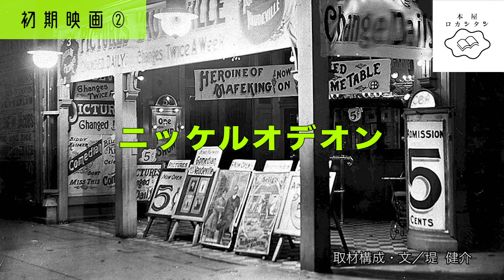第3回「初期映画〈2〉」講義① ニッケルオデオン「うちは移民たちの娯楽ばい」／小沢まゆ［俳優］＆堤健介［脚本家］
映画の歴史をゼロからたどる、本屋ロカンタンオリジナルの連続講座。映画批評家でもある店主・萩野亮をホストとして、映画監督や脚本家、俳優といった作り手たちをむかえ、毎回三人（＋α）のゲストによる講義と座談をおこないます。

更新は週に1話。3話の講義と前後篇の座談＝計5話で一回の講座です。

サテ。第2回を経て、第3回「初期映画②」がはじまります。まずは脚本家の堤健介さんが、1ニッケルで誰もが楽しめる娯楽としてスッカリ定着した映画館＝ニッケルオデオンに取材しています。朗読は俳優の小沢まゆさん。ごゆっくりお聞きください。

［店主・萩野亮］